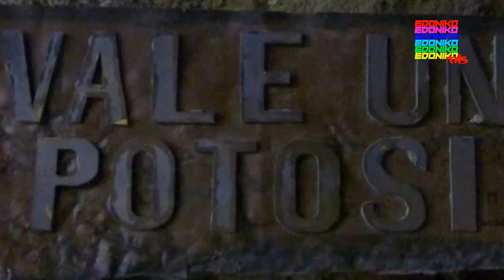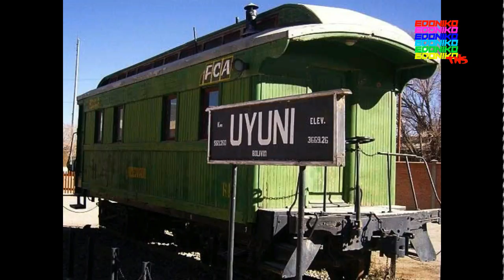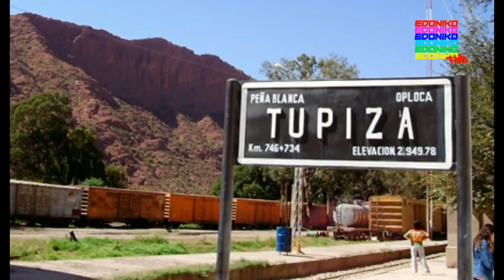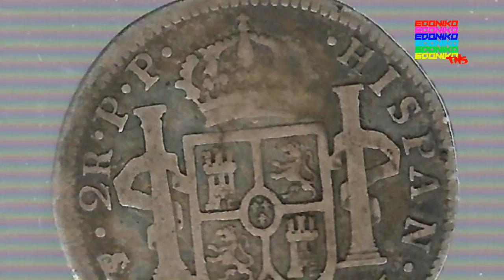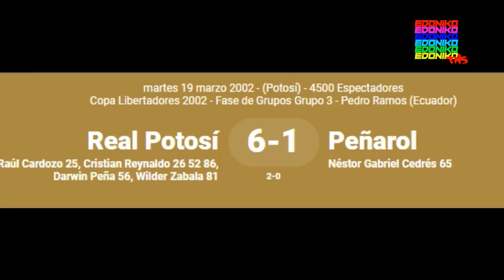50 curiosidades de POTOSI - Bolivia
hoy les presento, 50 curiosidades de Potosi, la ciudad con historia de Bolivia, la Villa Imerial, donde se encuentran los edificios mas importantes de la cultura Boliviana y del mundo.